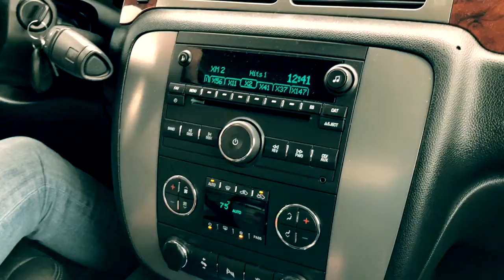Ice fishing 2017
Great day out at the Trout King Lake